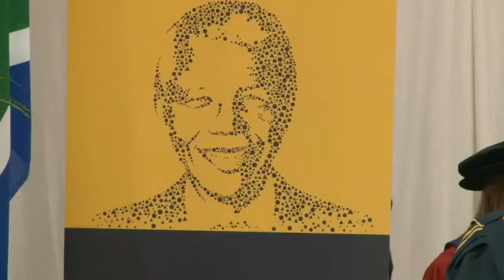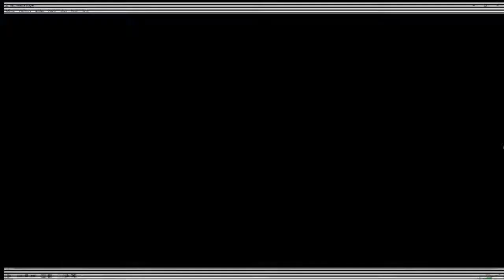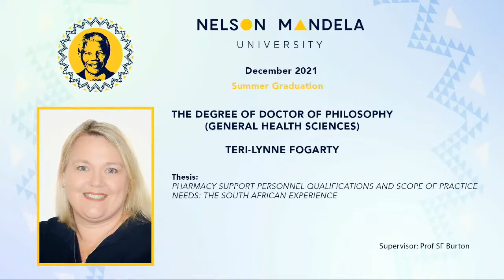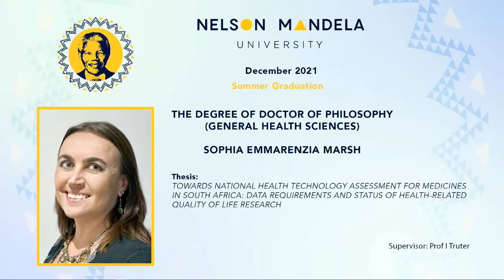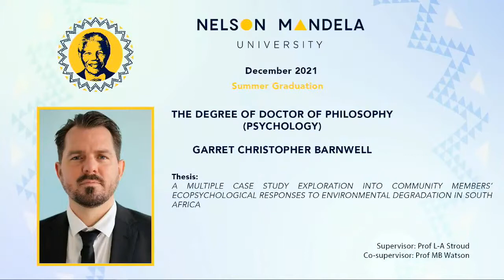Mandela Uni Summer Graduation Dec 2021: Faculty of Health Sciences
Mandela University’s Summer hybrid (in person and streamed live) graduation ceremonies took place on 14 and 15 December 2021. Session 1, 14 December (10:00) was for masters and doctoral graduates in the Faculties of Education, Engineering; the Built Environment & Technology, Health Sciences and Science. The programme of names for this session can be found